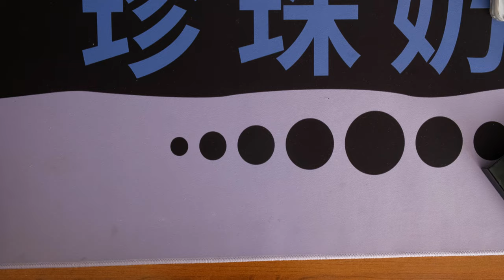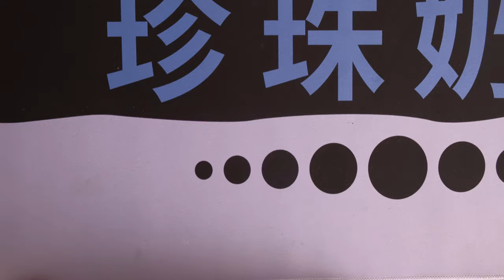Building a $500 Keyboard - The Classy Savage65 with a POM Plate!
Finally, another long form video LOL. Hope you guys enjoy, I usually don't have time to do videos like these haha. Love this board, and hope ya'll do too. Also, I should mention why I like XHT-BDZ over other lubes for stabilizers: because it's (supposed to) last HELLA long. I'm talking years. Which means no worrying about having to relube stabs in the future! Although to be fair,  it's a bit too early to tell, so we'll see if that opinion changes over time. But it performs just as well as krytox and dielectric, so why not, right?

Also, I apologize for the autofocus going in and out; I hadn't realized the camera was in AF while recording rather than MF, so that's why you get that jittering going on in the background, especially in a timelapse. My bad, will watch out for that next time.

Keyboard Specs:
- Savage65 (Dampened w/shelf liner and polyfill at the spacebar area)
- POM Plate
- Dogikons (Lubed w/205g0, 105 oil for the springs, and filmed w/Deskey Films)
- C3 stabs, lubed w/205g0 and XHT-BDZ
- Durock v2 stab for the spacebar, Epsi modded, lubed w/205g0 and XHT-BDZ
- ePBTxGOK BoW keycaps, kpr muted accents
- KeBo Dragon artisan
- Cable from Cable Cult